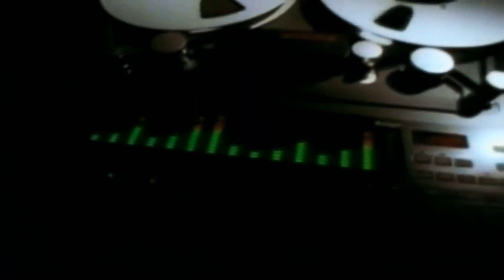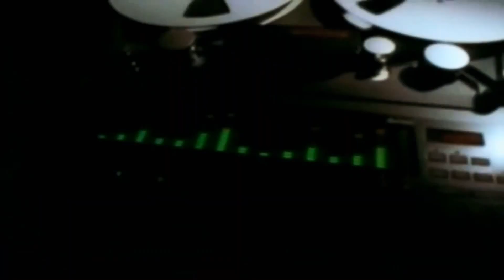(free) 90s Old School Boom Bap type beat x Hip Hop instrumental | DeathRow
credit (prod. Caugarlion).

2pac type beat free for profit,
2pac type beat 2021,
2pac type beat free,
2pac type beat 2020,
2pac type beat instrumental,
2pac type beat fl studio,
2pac type beat old school,
2pac type beat love,
2pac type beat all eyes on me,
2pac type beat ambition,
2pac type beat aggressive,
2pac type beat life ain't easy,
2pac type beat boom bap,
2pac biggie type beat,
2pac r&b type beat,
2pac 500 benz type beat,
2pac better dayz type beat,
2pac pierre bourne type beat,
2pac blasphemy type beat,
2pac breathin type beat,
2pac type beat changes,
2pac type beat chill,
2pac type beat crazy town,

2pac changes sample type beat,
2pac california love type beat,
2pac type beat west coast,
2pac j cole type beat,
2pac 50 cent type beat,
2pac type beat diss,
2pac type beat dear mama,
2pac type beat drill,
2pac type beat deep,
dr dre 2pac type beat,
2pac detroit type beat,
2pac snoop dogg type beat,
2pac sample drill type beat,
2pac type beat hit em up,
2pac emotional type beat,
2pac eminem type beat,
2pac x eminem type beat,
2pac type beat flp,
2pac type beat freestyle,
2pac type beat fast,
2pac g funk type beat,
free 2pac type beat thug passion,
2pac type beat give me a reason,
2pac type beat gangsta,
2pac type beat g funk,
2pac type beat gangsta party,
polo g 2pac type beat,
g herbo 2pac type beat,
2pac ghetto gospel type beat,
2pac guitar type beat,
2pac x polo g type beat,
2pac type beat hard,
2pac type beat holding on,
2pac type beat with hook,
2pac hail mary type beat,
2pac sample type beat hit em up,
beat hip hop type 2pac,
2pac johnny j type beat,
2pac juice type beat,
2pac type beat kryptic,
2pac krazy type beat,
2pac unconditional love type beat,
2pac type beat street life,
2pac thug life type beat,
2pac type beat never let up,
2pac love song type beat,
2pac type beat mind games,
2pac type beat memories,
2pac dear mama type beat,
2pac type beat picture me rollin,
2pac thugz mansion type beat,
2pac makaveli type beat,
2pac meek mill type beat,
2pac new school type beat,
nba youngboy 2pac type beat,
nipsey hussle 2pac type beat,
nas 2pac type beat,
notorious big 2pac type beat,
2pac outlawz type beat,
2pac type of beat,
2pac pain type beat,
2pac pain sample type beat,
2pac gangsta party type beat,
pop smoke 2pac type beat,
2pac type beat remix,
2pac remake type beat,
rap beat 2pac type,
2pac death row type beat,
2pac rider type beat,
2pac type beat sad,
2pac type beat sample,
old school 2pac type beat,
2pac sample type beat 2021,
2pac type beat tutorial,
2pac type beat trap,
2pac troublesome 96 type beat,
2pac temptations type beat,
2pac tee grizzley type beat,
2pac uk drill type beat,
2pac voice type beat,
free 2pac type beat with hook,
dr dre x 2pac type beat,
notorious big x 2pac type beat,
2pac x nba youngboy type beat,
2pac type beat 2019,
2pac type beat 2018,
free 2pac type beat 2021,
2pac trap type beat 2020,
2pac type beat 90s